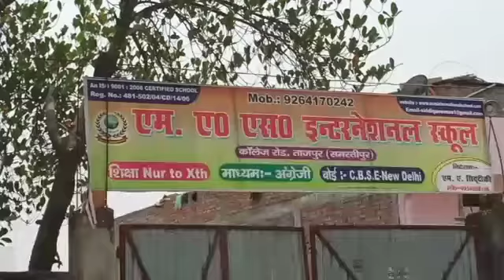ताजपुर प्रखंड क्षेत्र के शिक्षा पदाधिकारी बीईओ के द्वारा निजी कोचिंग सेंटर पर छापेमारी से हड़कंप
शिक्षा पदाधिकारी बीईओ के द्वारा निजी कोचिंग सेंटर पर छापेमारी से हड़कंप
ताजपुर प्रखंड क्षेत्र के विभिन्न क्षेत्रों में प्रखंड शिक्षा पदाधिकारी  नवल किशोर प्रसाद सिंह के द्वारा क्षेत्र मे सरकारी आदेश को धता बताते हुए जबरन कानून को ठेगा दिखाकर  चोरी छिपे एवं खुल्लमखुलला  रूप से चलाए जा रहे कोचिंग संस्थानों और निजी स्कूलों पर छापेमारी की गयी ||

 जिससे घबराकर क्षेत्र के निजी स्कूल एवं कोचिंग सेंटर संचालक धरा धर गेट बंद कर फरार हो गए

प्रखंड शिक्षा पदाधिकारी नवल किशोर प्रसाद ने बताया कि प्रखंड क्षेत्र में बीते कई दिनों से शिकायत मिल रही थी कि कोविड-19 के प्रकोप को लेकर सरकारी बंद के आदेश के बावजूद निजी कोचिंग संचालक एवं निजी स्कूल संचालक बंद की आदेश का खुलेआम धज्जियां उड़ा रहे है एवं बिना रजिस्ट्रेशन और सरकारी मानक के पठन पाठन भी चला रहे है ||

 बताते चले की  एक- दो दिन पूर्व जब स्थानीय एक निजी टीवी चैनल/ अखबार के संवाददाता कोचिंग संस्थान खुला देखकर जब  समाचार संकलन करने गये तो कोचिंग संचालक के द्वारा अभद्रभाषा का प्रयोग एवं  दू्र्वयवहार भी किया गया था ||

वही बीईओ के द्वारा झेत्र में सघन अभियान चलाकर निजी कोचिंग सेंटर एवं निजी विद्यालय पर छापेमारी की गयी, जिसमें एम0 ए0 एस0 इंटरनेशनल स्कूल मे कमरे के अंदर बच्चों को पढ़ाते हुए पाया गया ,

बीईओ नवल किशोर प्रसाद ने बताया कि इस पर कड़ी से कड़ी कार्रवाई की जाएगी और इसका रजिस्ट्रेशन रद्द किया जाएगा वही इस बीच यदि कही से कोई भी शिकायत आती है तो संचालक पर कठोरतम  कार्रवाई की जाएगी ||

 बाईट--- बीईओ नवल किशोर प्रसाद सिंह
बाईट--- शिक्षक